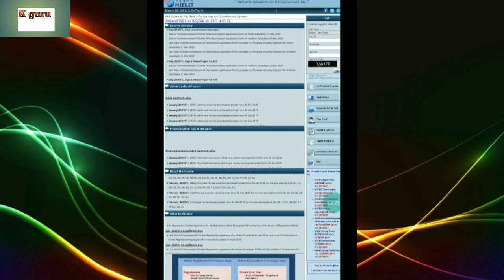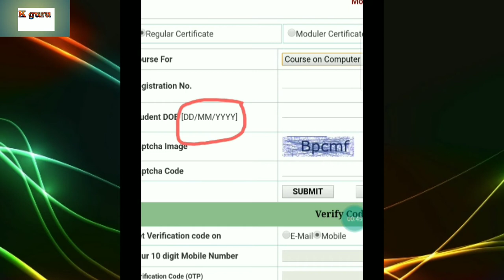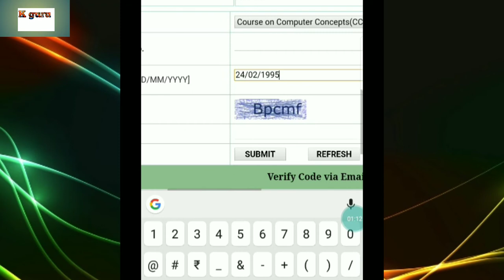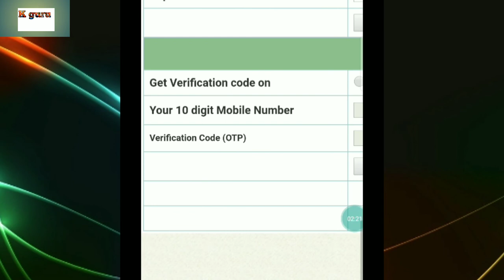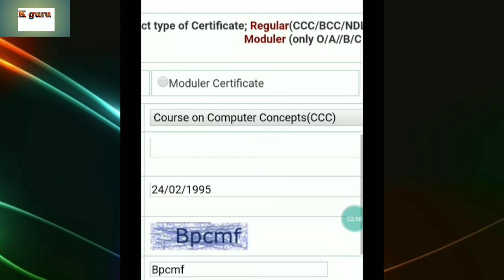Ccc February certificate 2020||कैसे करे डाउनलोड जाने|| step by step